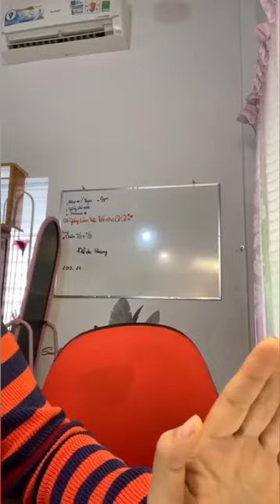( Hướng dẫn) Trình tự dùng Nước Trị Mụn và Serum Hoa Anh Thảo | Dược Thảo SiA | Ms Quyên, trị mụn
👉 Đây là kênh Q tổng hợp các clip về sản phẩm chăm sóc da và tóc từ Ms Quyên - Chuyên trị mụn nám và Dược Thảo SiA Herbals.
💥 Hiện tại Ms Quyên -  Chuyên trị mụn nám có các sản phẩm sau:
✨  1. Nước trị mụn/nám/ se khít lỗ chân lông
✨  2. Bột rửa mặt kiềm dầu trị mụn sáng da.
✨  3. Thanh chấm mụn nám cấp tốc
✨  4. Serum tinh dầu chống nắng
✨  5. Serum tinh dầu khoá ẩm
🔆 Dược Thảo SiA - chăm sóc da và tóc - có các sản phẩm sau:

♦️ Bộ chăm sóc tóc
1. Hà Thủ Ô Hầm Mè Đen.
2. Bột Gội Đầu Bồ Kết Thảo Dược.

♦️ Bộ chăm sóc da
1. Bột Rửa Mặt Kiềm Dầu Giữ Ẩm.
2. Serum Dưỡng Da Hoa Anh Thảo.
3. Gel Dưỡng Da Vùng Mắt.
4. Serum Khoá Ẩm.
5. Serum Chống Nắng.
6. Mặt Nạ Căng Da Dưỡng Hồng.
7. Mặt Nạ Trị Thâm.
8. Dung dịch chống nắng Thanakha
9. Nước Hoa Hồng Saffron.
10. Thanh Dưỡng Giảm Thâm Môi.
11. Bột Khử Mùi Cơ Thể.